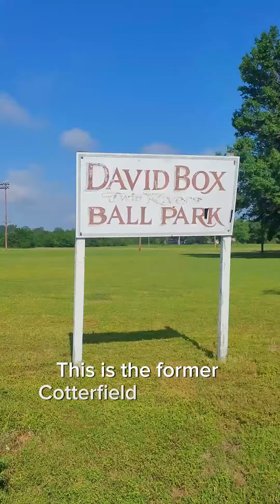Visiting Cairo, Illinois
We visited Cairo, Illinois. Although it's offten called a ghost town, we found a lot of life left in the city. We met some great people who are desperately trying to save their city.

There's so much to unpack with the history of Cairo, that there's no way to cover it all in a short video. I have a longer written piece up on our website with more details and thoughts on Cairo

About us:
We're Josh and Jen, full-time RVers exploring the US. We share our adventures & RV tips at: